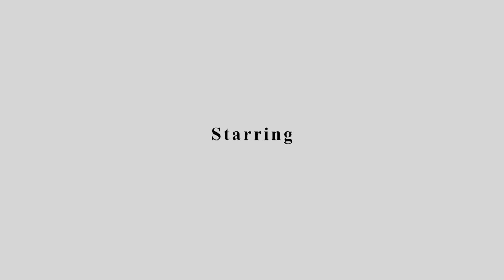PYAR KYA HAI - First Look | Sanjana Sen and Tanishk Raj | Ravindra Upadhyay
First Motion Poster Released "PYAR KYA HAI" - COMING SOON !!!
Hey guys we are here with a brand new album presented by Fusion Productions. "Pyar Kya hai" which is a romantic song with the heart touching lyrics, mind blowing music, breath taking high and low tones in the melodious voice of RAVINDRA UPADHYAY. voice of many hit songs like Kamlee , Lovely of Haapy New Year and Jiya Lage Naa ( latest songs)
This is our motion poster. !!!
And we are introducing a new but strong
Sanjana Sen who is the growing star of Bollywood with a beautiful heart, face and talent.
So hold your heart , go breathless for the song.
Wish you a very Happy Birthday to Ravindra Upadhyay Ji from the entire team of PYAR KYA HAI
Fusion Productions presents "PYAR KYA HAI"
Casting - Sanjana Sen
Mixing/Mastering - Deepak Bhatia
Singer - Ravindra Upadhyay
Lyrics - Yousuf Khan
Producer - Nimisha Mishra
Director- Yogesh Mishra